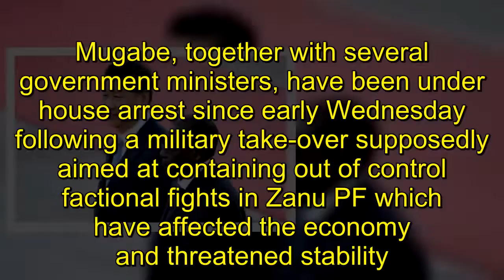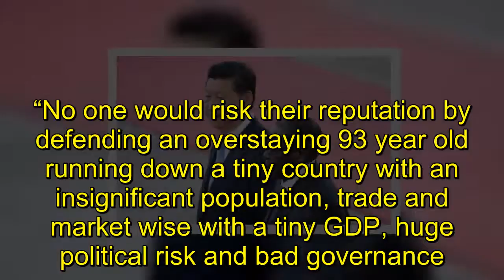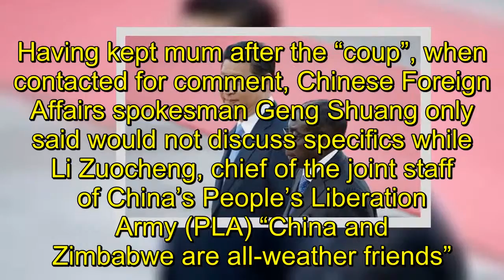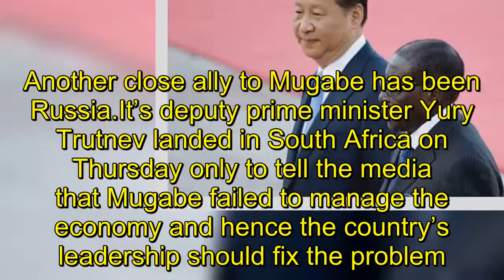All-weather pal China winks as Bob axed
PRESIDENT Robert Mugabe’s all-weather friends appear to have deserted him as he battles a military coup with none of the country’s he considers allies speaking against the development. Mugabe, together with several government ministers, have been under house arrest since early Wednesday following a military take-over supposedly aimed at containing out of control factional fights in Zanu PF which have affected the economy and threatened stability. Political analyst and visiting Rhodes lecturer Mike Mavura said Mugabe’s allies were primarily concerned about protecting their national interests. “In politics allies are fickle and interests are permanent.Mugabe is 93-years-old and, for his allies and their interests, pragmatism kicks in. Do you publicly support Mugabe at this moment and risk being in the black book with whoever takes over?” he queried. “Those unschooled in the long game have made embarrassing U-turns as we have seen with Kudzanayi Chipanga. International allies are however, much more sober minded and will be thinking about their long term interests hence a wait and see approach. ”Although SADC and AU have met to resolve how to deal with the situation, none of Mugabe’s international friends have made pronouncements to the effect that he be allowed to finish his term and condemning the military. Maxwell Saungweme, a seasoned political analyst, said, to the countries, Mugabe and Zimbabwe are not worthy fighting for. “No one would risk their reputation by defending an overstaying 93 year old running down a tiny country with an insignificant population, trade and market wise with a tiny GDP, huge political risk and bad governance. Everyone wishes Mugabe a good retirement,” he said.Zimbabwe Defense Forces major general Constantino Guveya Chiwenga met his Chinese military counterparts a few days before he would stage a “coup” where he expressed his willingness to “deepen exchanges and cooperation in all fields with China to promote the rapid development of bilateral state and military relations between the two countries”. Having kept mum after the “coup”, when contacted for comment, Chinese Foreign Affairs spokesman Geng Shuang only said would not discuss specifics while Li Zuocheng, chief of the joint staff of China’s People’s Liberation Army (PLA) “China and Zimbabwe are all-weather friends”. China is the largest foreign investor and a key ally to Zimbabwe.Nevertheless, analysts have said China has permanent interests and only loyal to the one with power. Political analyst Zechariah Mushawatu said it was wise that these countries, who business interests are vast in Zimbabwe, been seen to be neutral at this point or else risk losing their investments. “Most of Mugabe's allies, especially China and Russia, whose major interests are business, realize the folly of striking deals with a man who is a few years shy of reaching a century. Nature can take course at any time and whatever arrangements they would have made with Mugabe could come to na